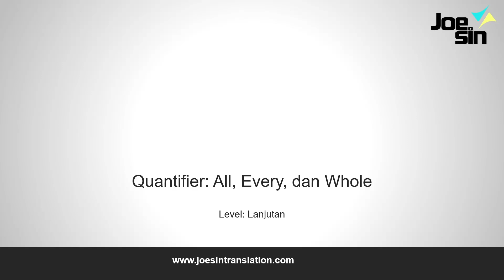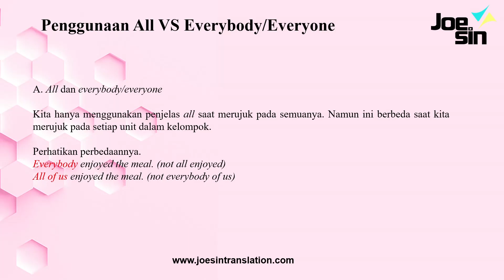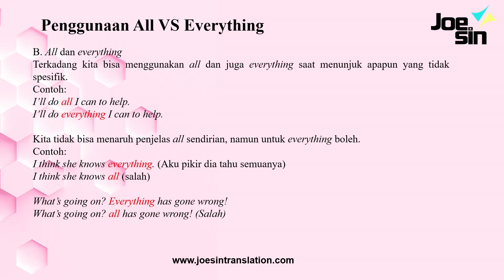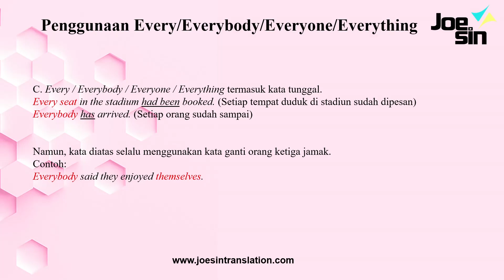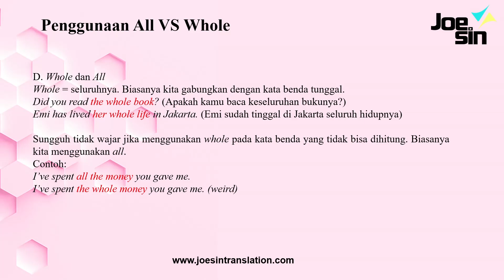Tahu Gak Bedanya ALL, EVERY dan WHOLE dalam Bahasa Inggris? Simak Penjelasannya Ya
Dalam video ini kita akan menjelaskan perbedaan konteks penggunaan kata All, every, dan whole. Semua dijelaskan dengan lengkap beserta contoh-contohnya. Di video ini Joesin fokus memberikan perbedaan konten untuk pelajar yang ingin mendalami Bahasa Inggris tingkat Menengah.

Daftar kursus bahasa Inggris online di Joesin. Belajar dua arah dengan pengajar melalui Zoom.
Mulai dari pembelajaran terintegrasi, mengedepankan pembelajaran yang menyenangkan, dan masih banyak supporting learning yang tentu saja sesuai kebutuhan kamu agar belajar bisa lebih cepat dan tepat.